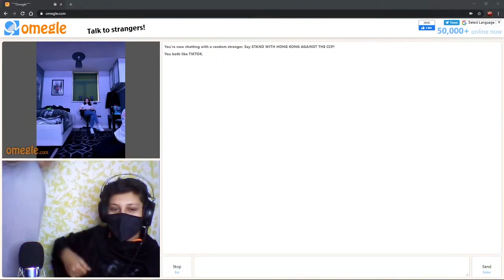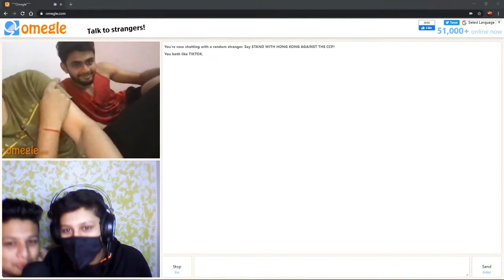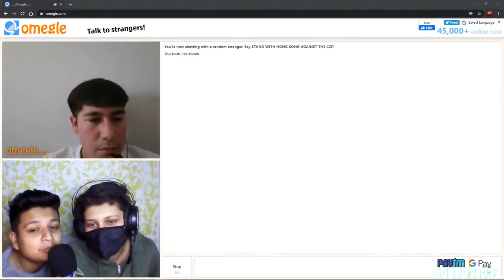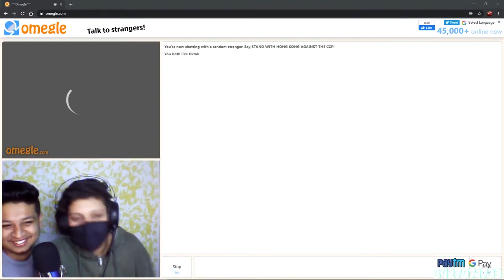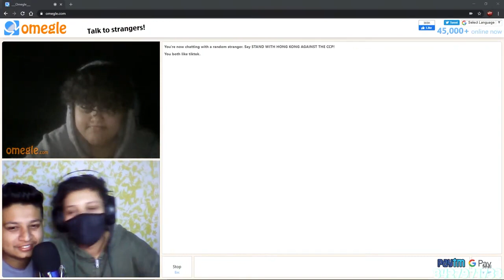Omegle With Big Brother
Pc specs-
RAM- 12GB
Graphic card- asus rx 580 4gb

About BaggaisLive: Bakchodi King